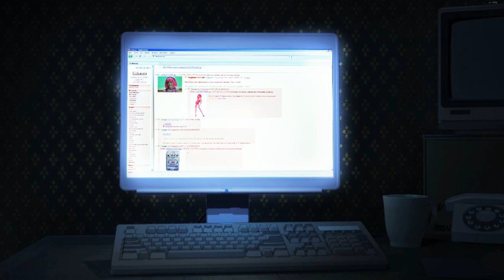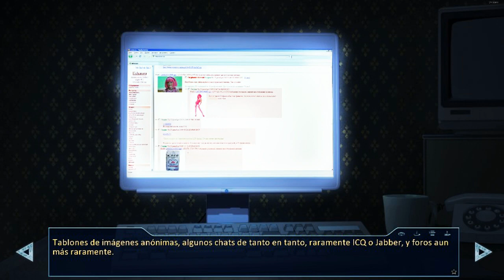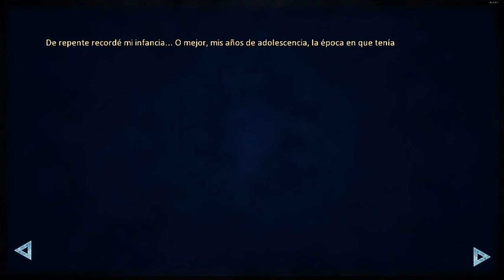Prologo - Everlasting Summer (Español)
Game: Everlasting Summer